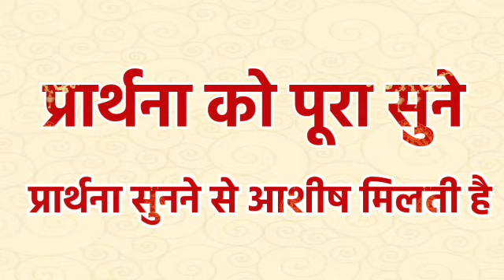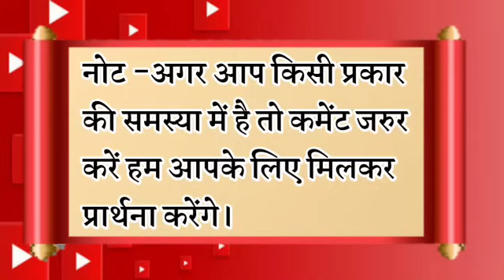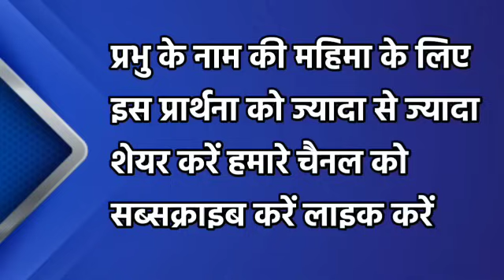निराशा उदासी चिंता टेंशन परेशानी दुर होगा | रात की प्रार्थना | Night Prayer | आज रात की प्रार्थना